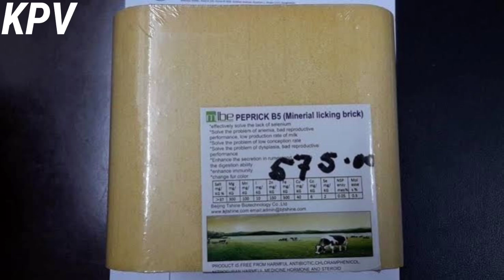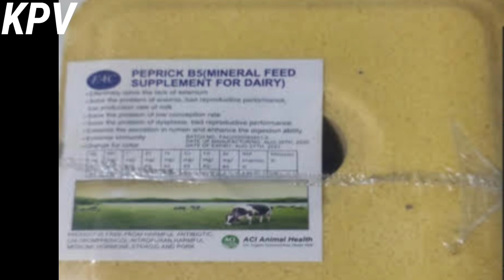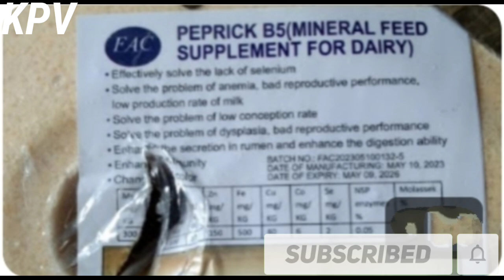পেপরিক বি৫|PEPRICK B5|পেপরিক বি৫ মিনারেল লিকিং ব্রিক|Peprick Mineral Licking Brick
গবাদিপশু ছাগল ভেড়া মহিষ এর জন্য পেপরিক বি৫।কী কী কাজ করে এই পেপরিক বি৫ আর এর উপকারিতা কী তা নিয়ে আলোচনা।

Manufactured_bY_ADVANCED_CHEMICAL_INDUSTRIES_LIMITED(ACI)
Market_by_ADVANCED_CHEMICAL_INDUSTRIES_LIMITED(ACI)
MRP_per_5kg_Tk_560/575
৫ কেজি পাবেন ভেটেরিনারি দোকানে।
ঔষধ মিশ্রিত পানি ২৪ ঘন্টার মধ্যে খাওয়াতে হবে।
বি.দ্রঃ অবশ্যই উৎপাদন তারিখ এবং ব্যবহারিক তারিখ/মেয়াদকাল দেখে অবশ্যই ঔষধ কিনবেন।